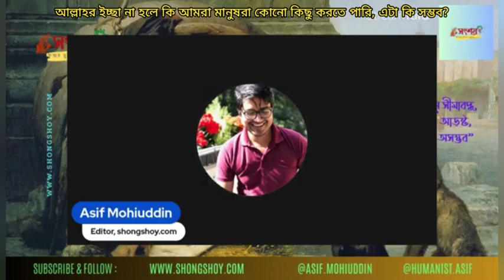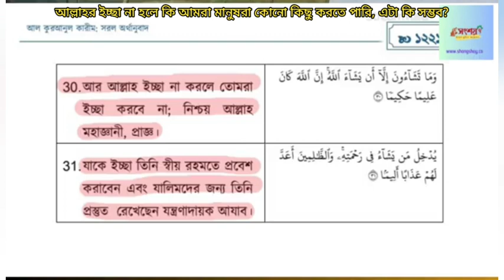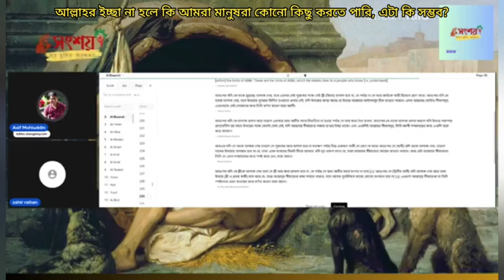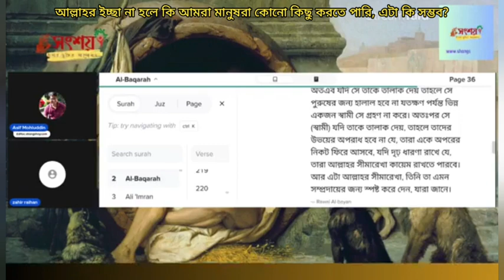আল্লাহর ইচ্ছা না হলে কি আমরা মানুষরা কোনো কিছু করতে পারি, এটা কি সম্ভব?